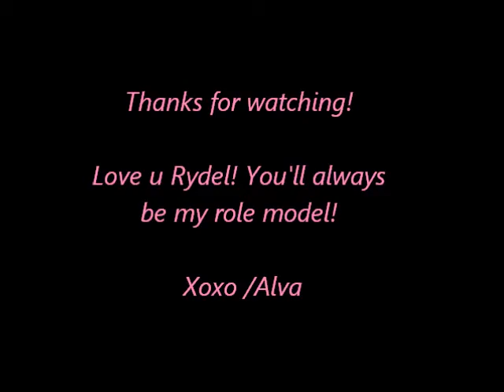Rydel Mary Lynch pictures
Here's a slideshow of Rydel Lynch! She's so pretty and funny! :) ♥

All the photos are from rydellynchfans on Instagram!